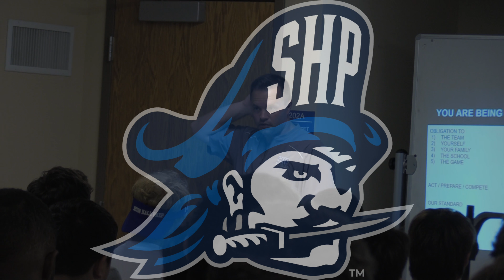Inside The Huddle: Training Camp With The Seton Hall Prep Pirates... Episode 1: The Process (2021)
The Seton Hall Prep Football Pirates prepare for the upcoming 2021 season.

Filmed, edited, and produced by PJ Candido '11
Narration by: Alex Cammarata

HZF